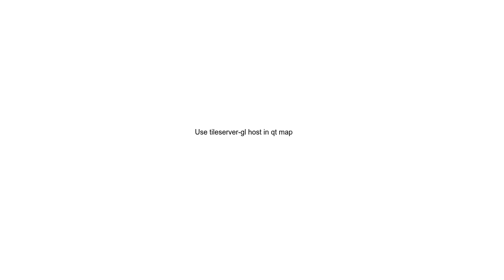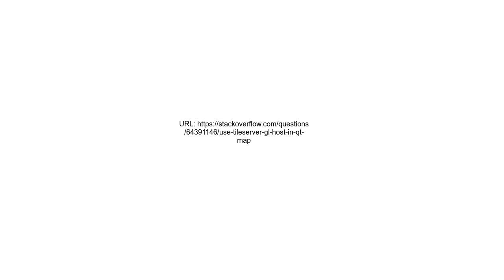Use tileserver gl host in qt map